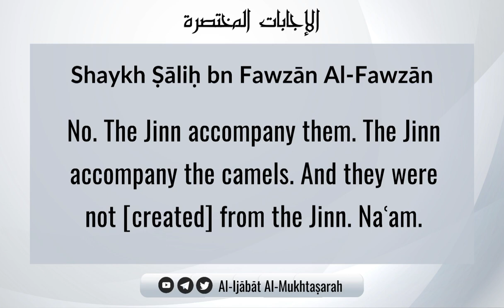Were Camels Created From The Jinn? | Shaykh Ṣāliḥ bn Fawzān Al-Fawzān